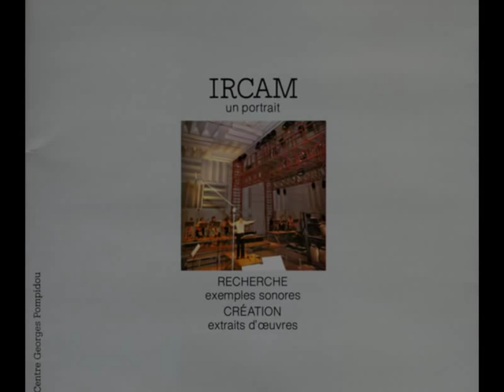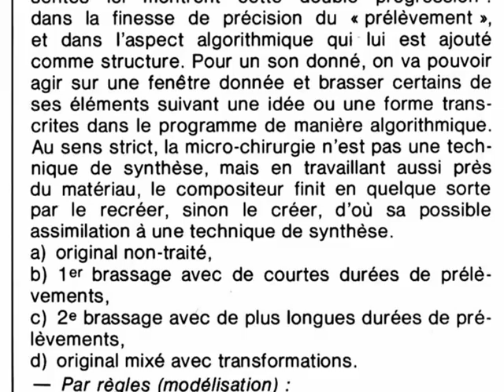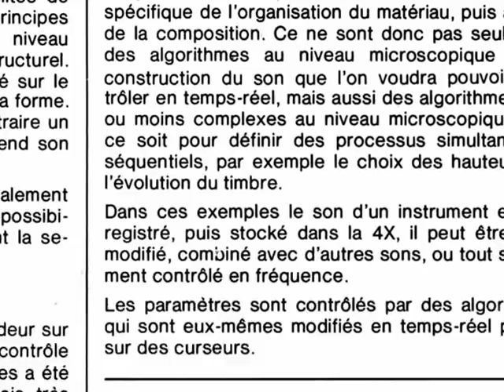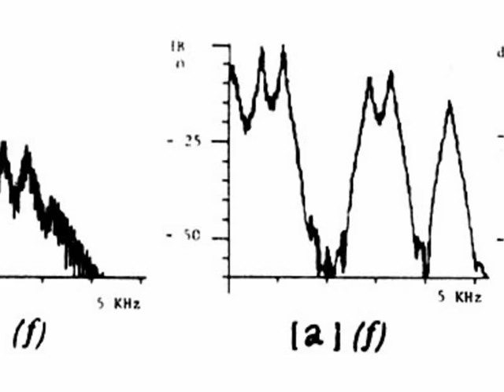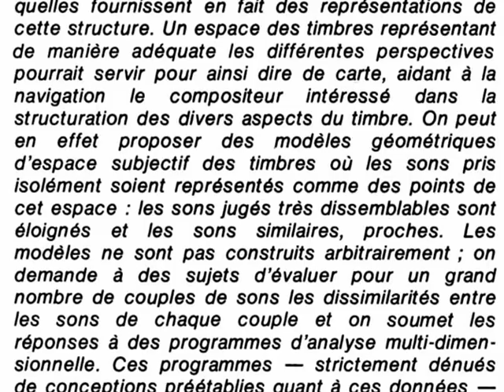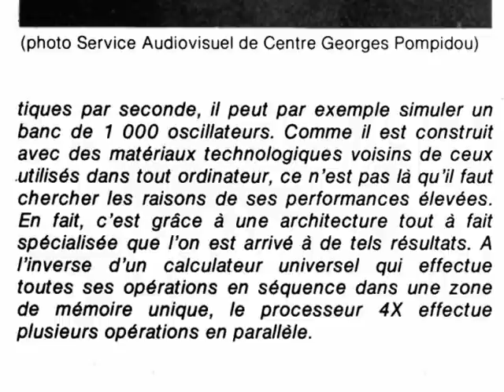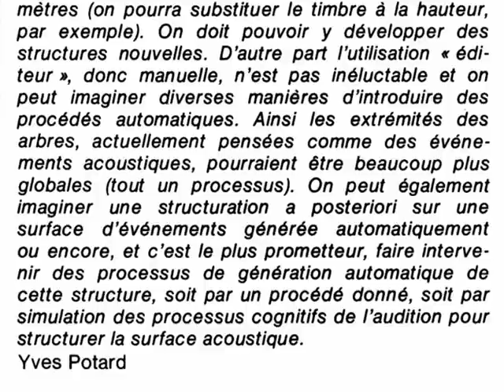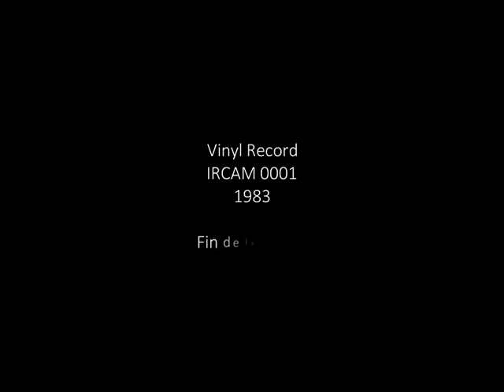IRCAM ▪ A Portrait ▪ Side 1: Research [Sonic Examples]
IRCAM ▪ Un Portrait ▪ Face 1: Recherche [exemples sonores]
Vinyl Record - Ircam 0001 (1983)
Click timecode below to jump directly to desired audio example.

00:05 David Wessel & John Chowning ≈ Frequency Modulation
01:22 York Höller & Marc Battier ≈ Spectral Analysis
03:33 Maurice Béjart ≈ Cross-Synthesis
05:36 Thierry Lancino & Roger Reynolds ≈ Sampling
06:50 Gerald Bennett ≈ Computer Modelling I
07:55 Xavier Rodet ≈ Computer Modelling II
08:39 Yves Potard ≈ Computer Modelling III
09:20 Xavier Rodet ≈ Computer Modelling IV
09:44 Jean-Baptiste Barrière ≈ Computer Modelling V
10:16 Xavier Rodet ≈ Computer Modelling VI ≈ Indian Reed
10:23 Alejandro Vinao ≈ Computer Modelling VII ≈ Voice
11:04 Jean-Baptiste Barrière ≈ Computer Modelling VIII
12:11 Thierry Lancino & Roger Reynolds ≈ Additive Synthesis
14:01 David Wessel ≈ Line-Broadening I
15:03 Stephen McAdams & Tod Machover ≈ Line-Broadening II
15:37 Stephen McAdams ≈ Electronic Imaging [5 Examples]
17:26 David Wessel ≈ Timbre Space
18:32 Clarence Barlow ≈ Computer-Assisted Algorithm
19:18 David Wessel ≈ Real Time Processing I
21:32 Tod Machover ≈ Real Time Processing II
24:20 Giuseppe di Giugno & Jean Kott ≈ Real Time Processing III
30:08 Andrew Gerzso & Pierre Boulez ≈ Real Time Processing IV

NOTE
The video-animation of the accompanying gramophone record booklet does not necessarily correspond directly with the respective audio track. No English translation available.